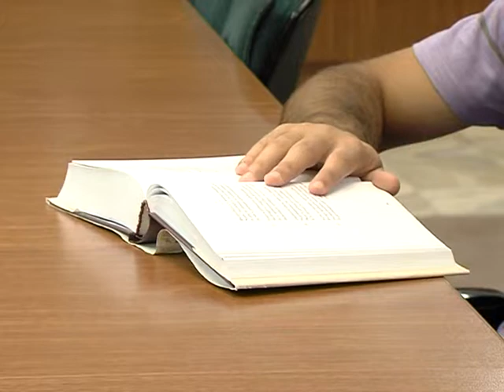lraber sport harcazruyc Gabriel Sargsyani het